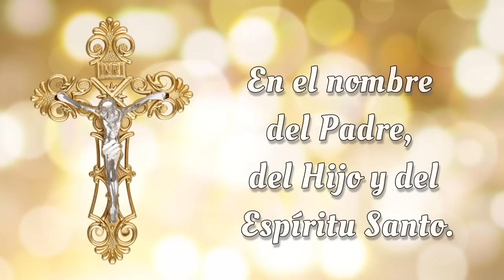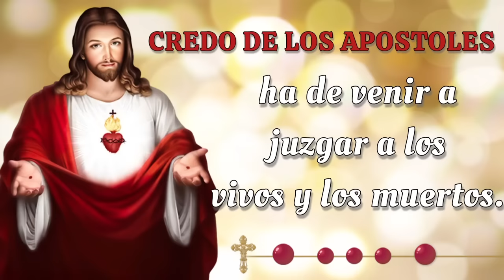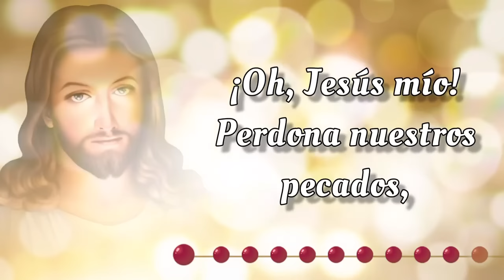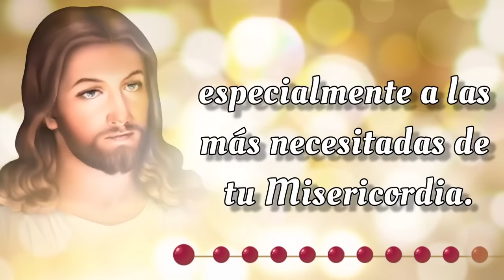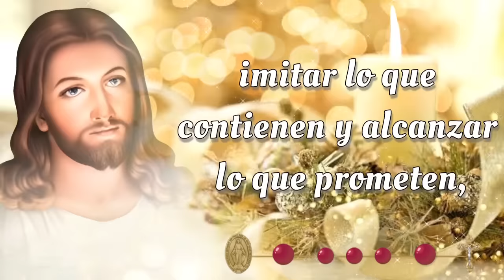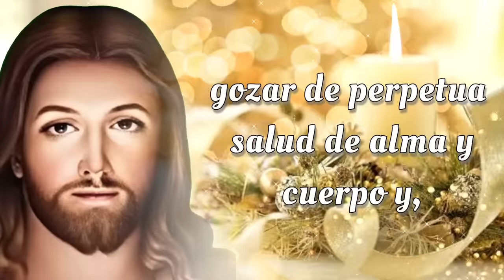SANTO ROSARIO CORTO de hoy ☀️ Jueves 17 de Octubre 2024☀️ Misterios Luminosos ☀️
SANTO ROSARIO CORTO de hoy ☀️ Jueves 17 de Octubre 2024☀️ Misterios Luminosos ☀️ Rosario de Hoy 🌹

📿💒 Bienvenidos al SANTO ROSARIO CORTO de Hoy,  Jueves 17 de Octubre 2024 ☀️ En el Rosario de Hoy vamos a meditar los Misterios Luminosos 🌹 y rezar el Rosario a la Virgen María 🙏✨

00:00 - Introducción  📿🌟
00:47 - Acto de Contrición 🙏
01:25 - Credo de los Apóstoles 🙏
02:30 - Primer Misterio 🌊 El bautismo de Nuestro Señor en el Río Jordan.
06:45 - Segundo Misterio 🍷 El milagro en las bodas de Caná.
11:02 - Tercer Misterio 👑 La proclamación del Reino de Dios.
15:18 - Cuarto Misterio 🌄 La Transfiguración de Nuestro Señor.
19:34 - Quinto Misterio 🍞🍷 La institución de la Santa Eucaristía.
23:51 - Salve Regina
24:34 - Conclusión 📿